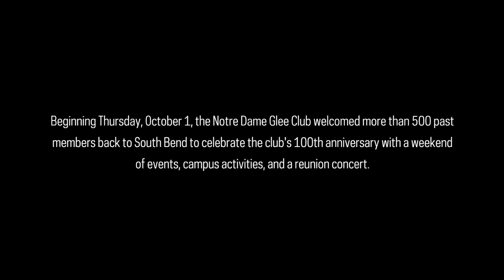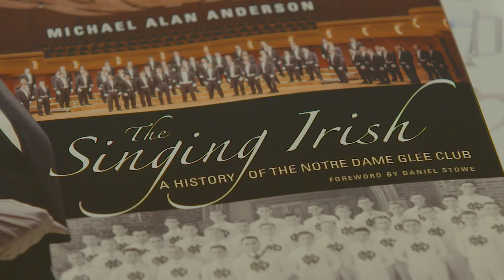18/42: The Making of 100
Notre Dame Glee Club's Centennial Celebration